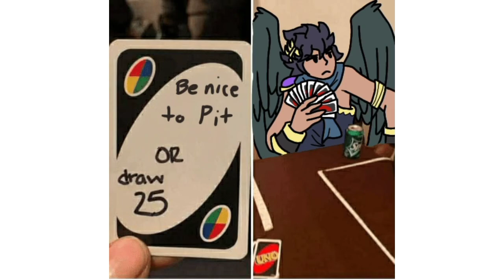dark pit memes